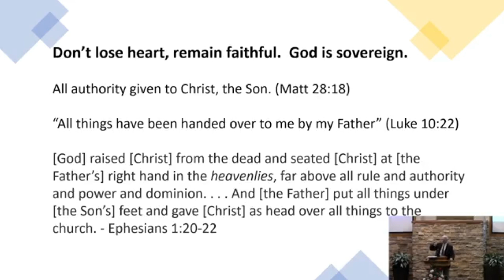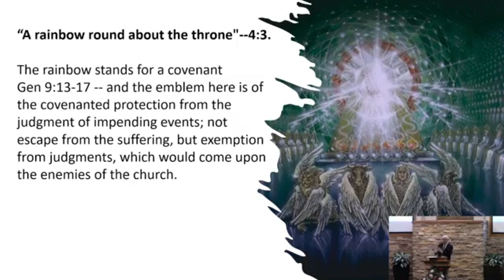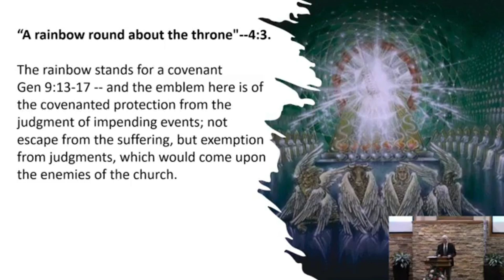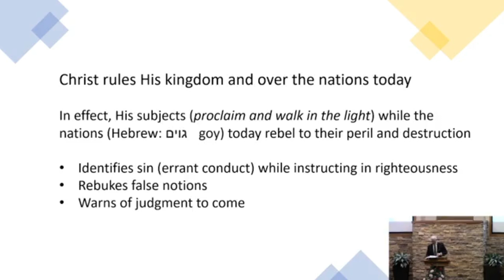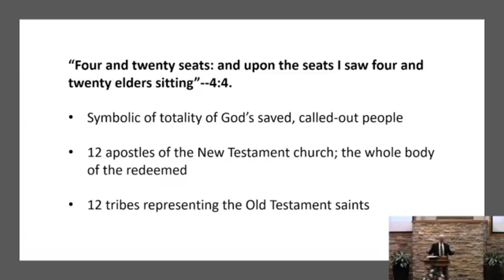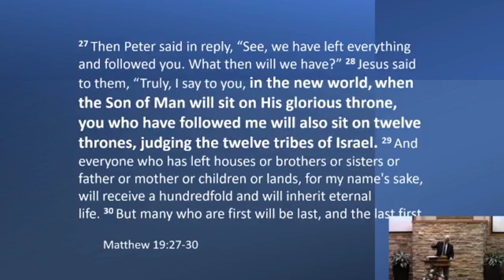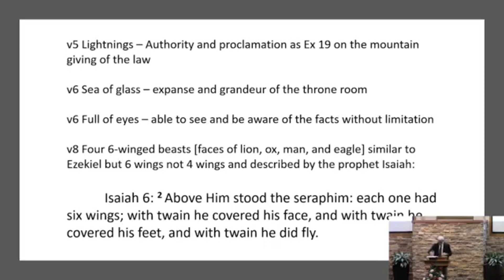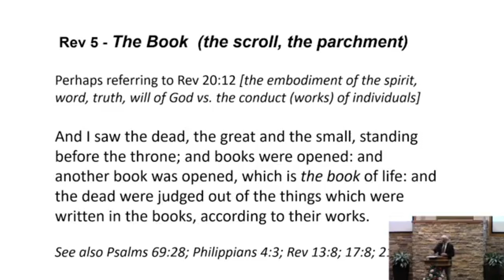Throne, Lamb and Book - Myron Goins